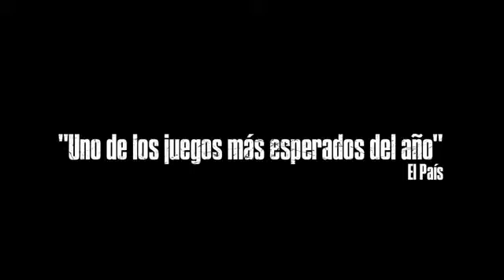The Last of Us PlayStation 3 Tráiler en Español1770